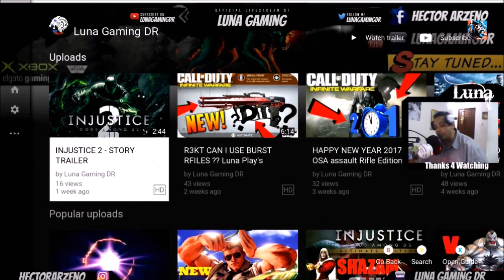WHY I HAVEN' T BEEN UPLOADING ??? SORRY :(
WELCOME / WELCOME BACK

BE PART OF TEAMLUNA

♬ Music ♬ FUTURE HOUSE MUSIC

FOR  MORE GAMEPLAY , TRAILER , COMMENTS AND FUN PLEASE CHECK OUT OTHER VIDEOS